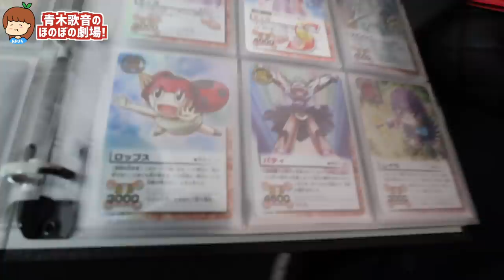私の汚い部屋を隅から隅まで大公開！【ルームツアー】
人間らしくて良いでしょ？